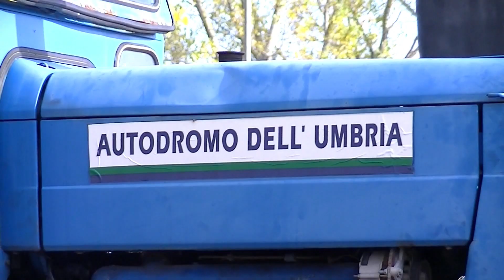I.R.S. Autodromo dell'Umbria 07/11/2021 | Marco De Palma | Alfa Romeo GT 1600